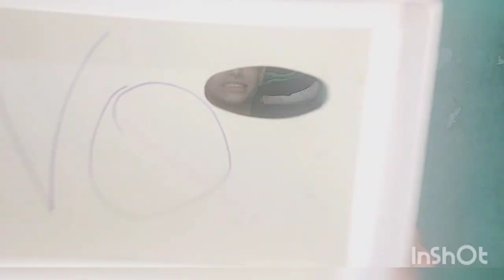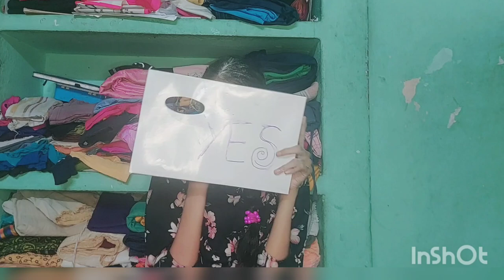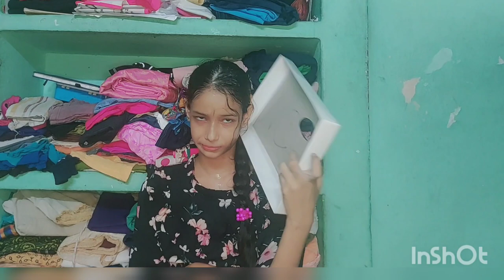ama Ana illa/yes or no challenge/challenge/vlogs of lakshana/vlogs/comedy/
makkalae namaste yes or no panniyachu with your support. subscribetomychannel .comment any other challenge.bye bye.